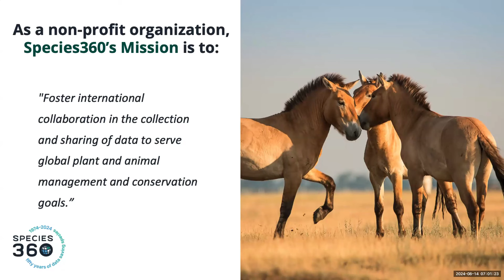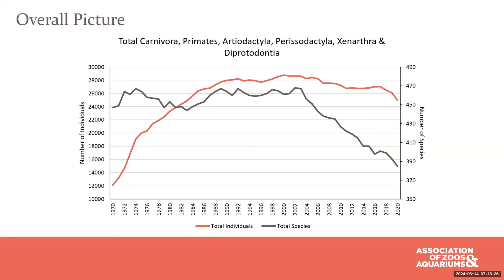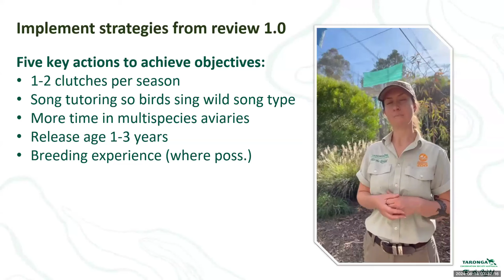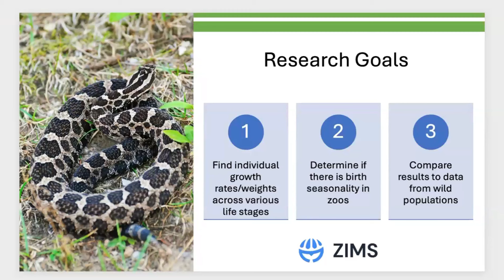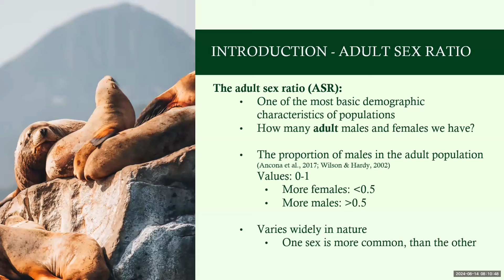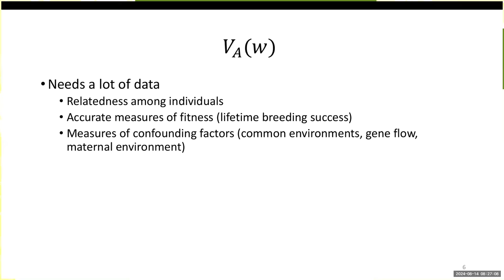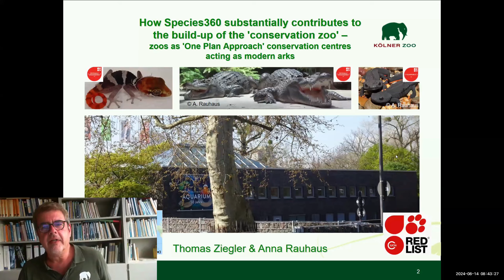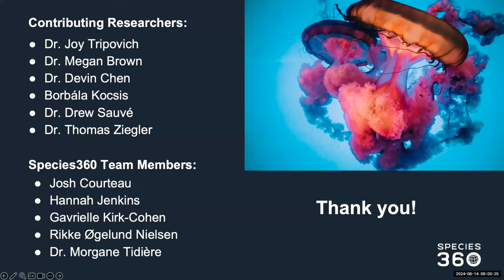Species360 Conservation Science Alliance Research Symposium 2024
The Species360 Conservation Science Alliance (CSA) hosted its inaugural Research Symposium in August 2024, bringing together researchers from around the globe to showcase the latest research using data from the Species360 Zoological Information Management System (ZIMS).

00:00 CSA introduction
09:45 Dr Megan Brown, AZA
27:19 Dr. Joy Tripovich, Taronga Conservation Society
44:50 Dr. Devin Chen, Toronto Zoo
1:01:17 Borbála Kocsis, Budapest Zoo & Botanical Garden
1:17:19 Dr. Drew Sauve, African Lion Safari
1:34:19 Prof. Dr. Thomas Ziegler, Cologne Zoo

List of speakers and presentation titles:
- Dr. Megan Brown, Association of Zoos and Aquariums, ‘Using the past to inform the present and predict the future: utilizing ZIMS data to understand changes in animal collections over time.’
- Dr. Devin Chen, Toronto Zoo, ‘Longitudinal analysis of threatened eastern massasauga rattlesnake (Sistrurus catenatus) body growth rates using ZIMS to inform conservation programs.’
- Borbála Kocsis, Ph.D. student, University of Pannonia/Budapest Zoo & Botanical Garden, ‘Adult sex ratio in captive amniotes: is it related to the sex-determination systems?’
- Dr. Drew Sauve, African Lion Safari/Université du Québec à Montréal, ‘Contemporary genetic adaptation in zoos and conservation breeding programs.’
- Dr. Joy Tripovich, Taronga Conservation Society/University of New South Wales, ‘An adaptive management approach for the Regent Honeyeater Conservation Breeding Program.’
- Prof. Dr. Thomas Ziegler, Cologne Zoo, ‘How Species360 substantially contributes to the build-up of the ‘conservation zoo’ – zoos as One Plan Approach conservation centers acting as modern arks.’